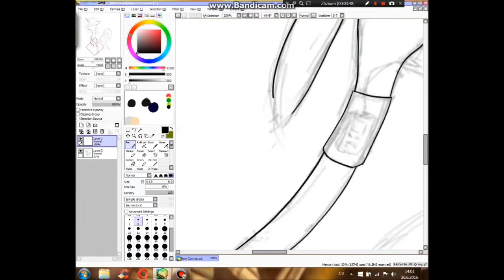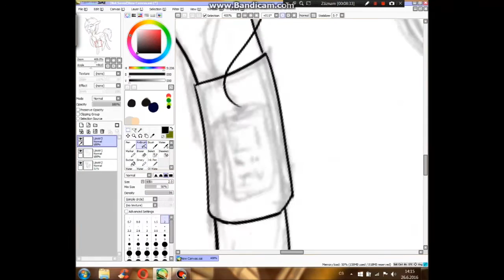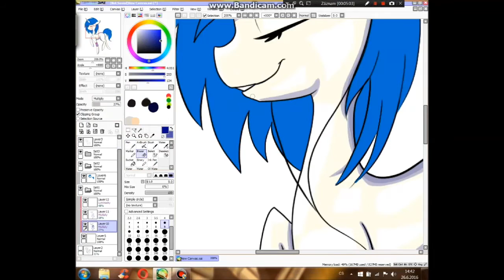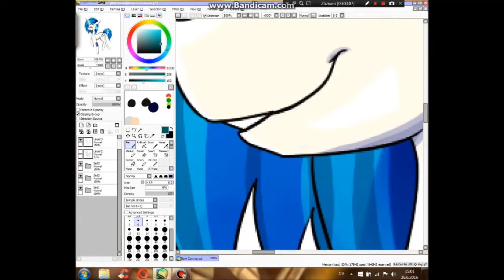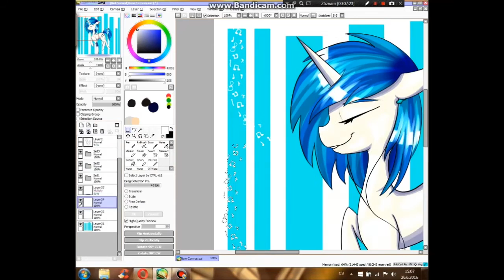Vynil/DJ Pon3 - Collab w RatAnn - SpeedPaint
I had so much lags XC
QwQ